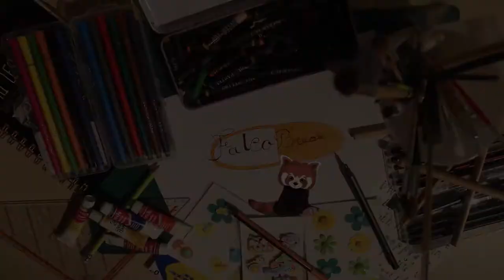Album - Strucure enveloppe 100% action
S I T E : https : //
E T S Y
I N S T A G R A M  : Les petites creas de Falco

Dans mes pochettes : 08682103
➳ I N F O :

À bientôt
Falco